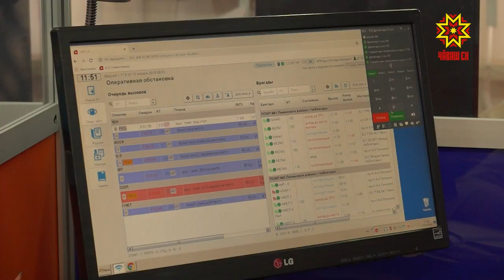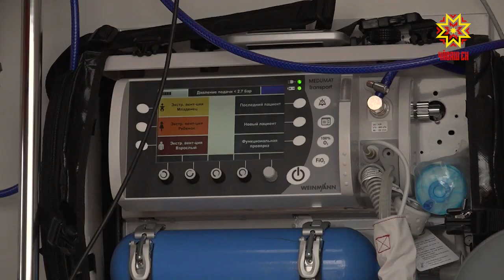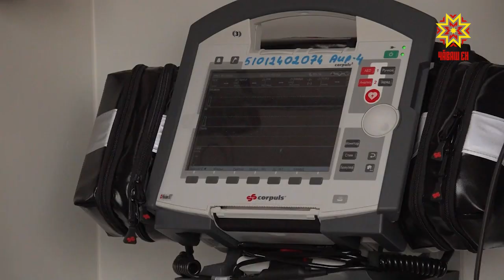Цифровизация здравоохранения.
Помимо медицинского оборудования, службу скорой помощи оснащают видеофиксаторами. Зачем и для чего — в нашем сюжете.